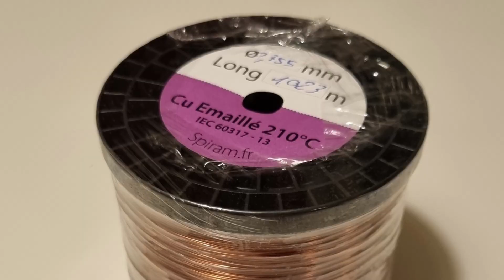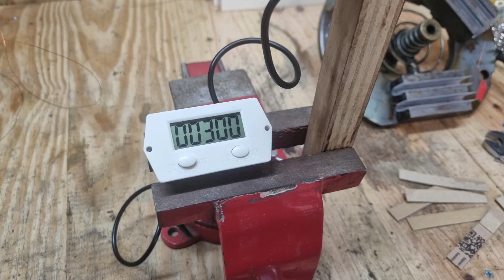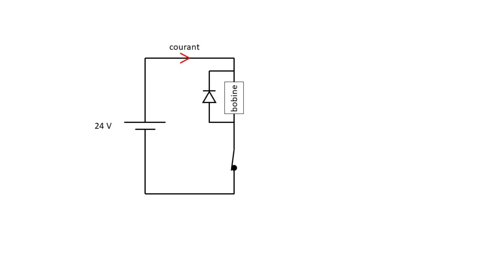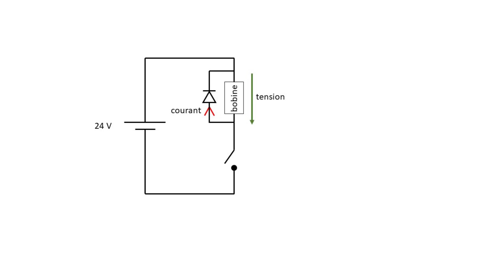Fraiseuse Ernault Somua Z1C #10 : rebobinage du frein de broche.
Dans cette vidéo, je vous montre comment j'ai refait le bobinage de l'électrofrein du moteur de broche de ma fraiseuse Ernault Somua Z1C.